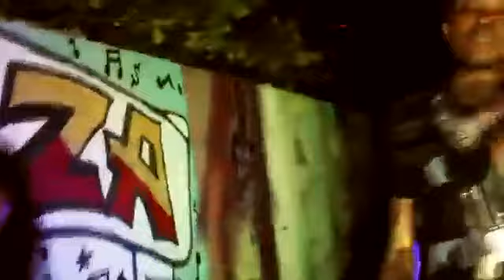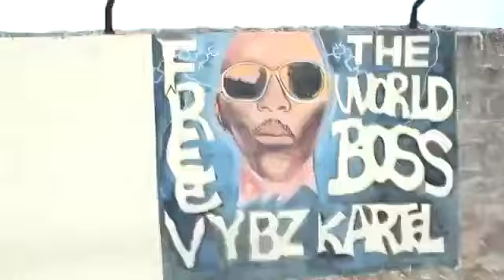Vybz Kartel Ft Tommy Lee - Betray Di Gaza Boss [Official Video] Nov 2012